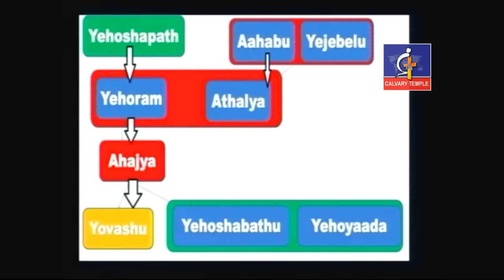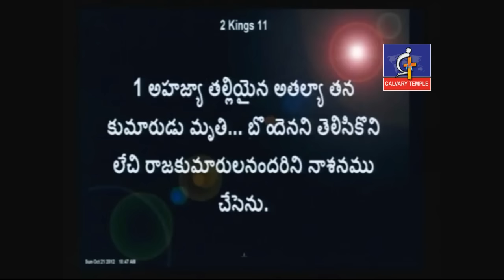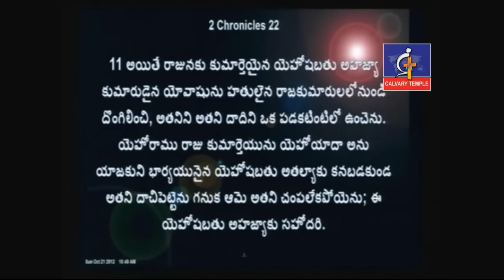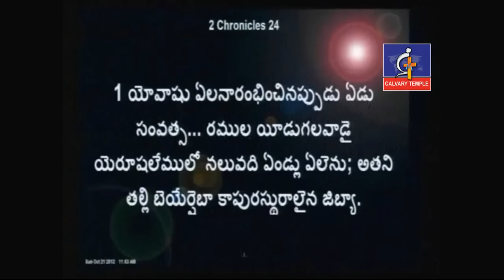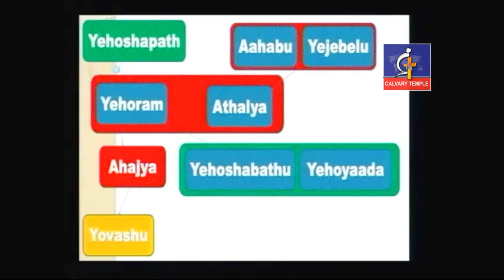పరిశుద్ధముగా జీవించాలి అనే తపన మనకుందా..?